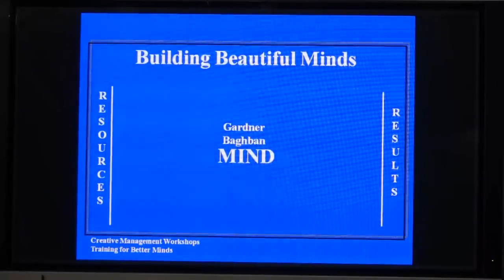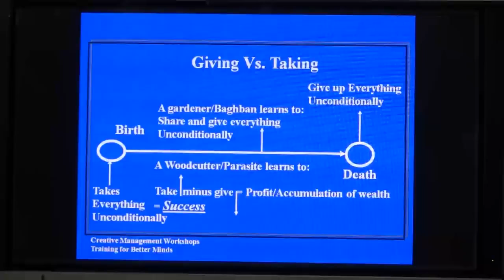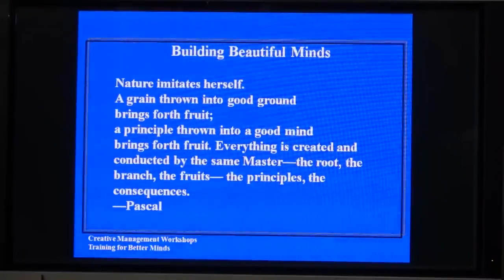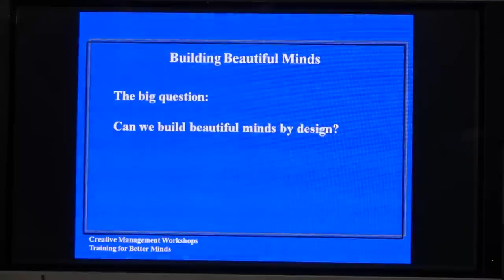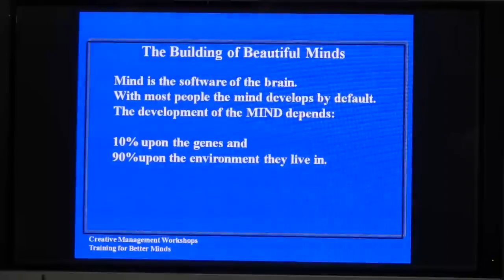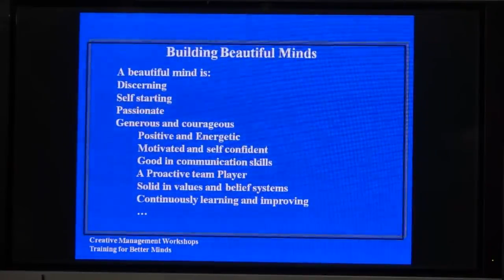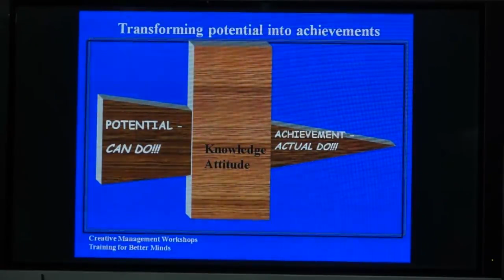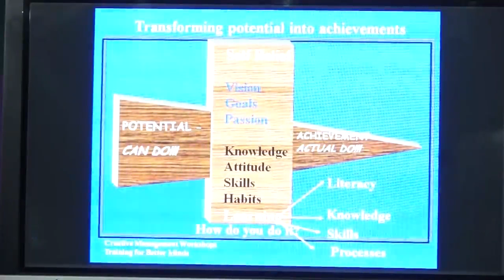BUILDING BEAUTIFUL MINDS || NASIR AZIZ || Beautiful LECTURE / Training Workshop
This one day workshop was organised by Mind Mechanics Training and Coaching . The objective was to confront one's own fears and limiting beliefs and increase the boundary of one's own comfort zone.The objective was accomplished by well thought activities and assignments which also included outdoor challenges.
"Building Self-Confidence and Courage" (Brandon Carter's Speech at RSD World Summit")
Adult Mid Brain Activation with Mind Power Workshop
Beautiful Minds Nasir Aziz
BUILDING BEAUTIFUL MINDS By NASIR AZIZ

FREE NLP LECTURE: Mental Training Secrets For Success
Pinnacle Minds:Corporate Memory Improvement, Training Workshop [Organizations and Employees]
Pinnacle Minds
Pinnacle Minds
Pinnacle Minds: Corporate Memory Improvement Workshop.Improving your memory is a lot easier than it sounds. Most of us think that our
memory is something unchanging and static. But it is not; you can boost your memory just like improving your math or language skills,
 by simply practicing a few effective memory training techniques.We identify and implement memory training techniques to adults in a
wide range of industry across a range of disciplines. We have trained clients across all verticals and management levels. We have a
fleet of trainers all skilled to deliver various kinds of customized workshops which can make a remarkable
difference to the professionals. Each memory training program is always different and specifically tailored to the client's specific requests.
Testimonial of Adult Mid-Brain & Mind Power Training workshop conducted by Mr.Vipul for Adult-Mid Activation
POWERFUL MIDBRAIN ACTIVATION

Training your coordination of left and right brain. Challenge for the Brain,
Everything is Possible, Just Train Your Brain - Memorize, Brain Fitness Exercises.
Improves Concentration, Improves Memory, Improves Creativity,
Improves Perceptivity, Improves Talents, Balance Hormone, Rebuilt Character,
Emotional Stability.
for midbrain activation.

Brain Fitness,
Kinesiology for Dyslexia, ADD, ADHD Kids. Training your coordination of left and right brain. Challenge for the Brain, Everything is Possible, Just Train Your Brain - Memorize, Brain Fitness Exercises.Improves Concentration,
Improves Memory, Improves Creativity,Improves Receptivity, Improves Talents, Balance Hormone, Rebuilt Character,
How To Create A Mind Map,
Activate Your Higher Mind ➤ Program Your Subconscious | INCREASED Well-being! [3 Hrs]
PowerThoughts Meditation Club
PowerThoughts Meditation Club proudly present almost 3 hours of powerful positive affirmations for personal development and ...
How to Rewire & Evolve Your Brain to Experience a New Reality - Dr. Joe Dispenza
cosmiccontinuum
How to Rewire & Evolve Your Brain to Experience a New Reality - Dr. Joe Dispenza Neurons That Wire Together, Fire Together: ...